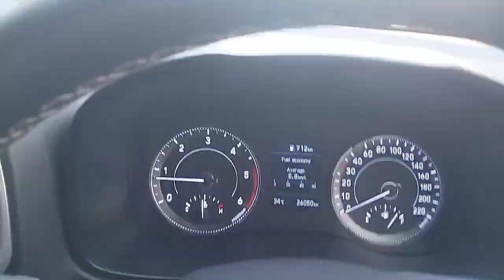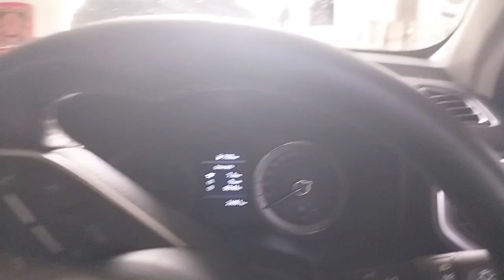दिल्ली के जाम की वजह से हमारा अपॉइंटमेंट सर्विस का हुआ लेट मुहाना कि मैं घर आ गया